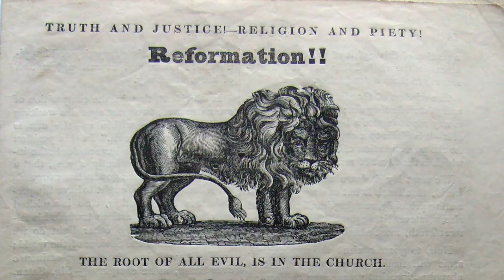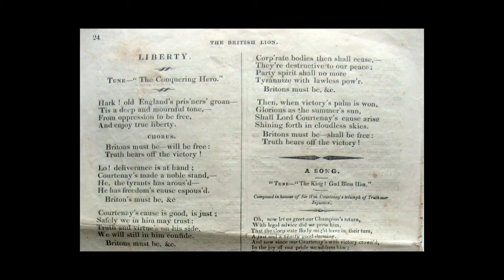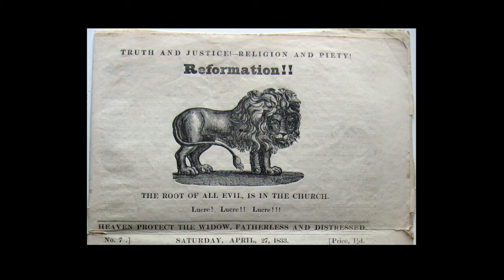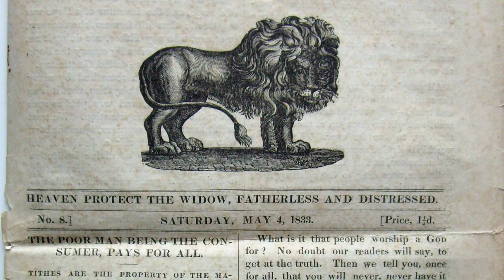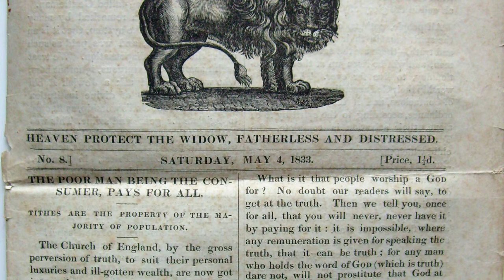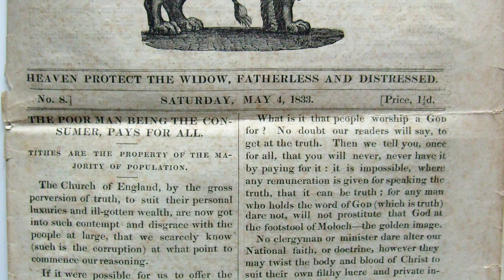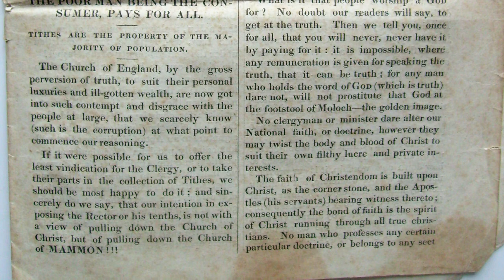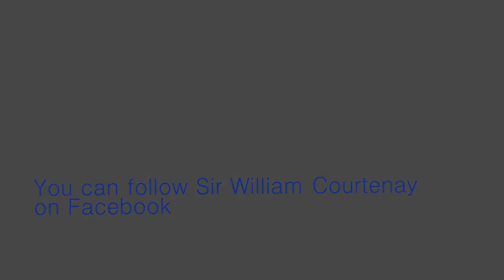Historian Kristof Smeyers discusses Sir William Courtenay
Historian Kristof Smeyers explores Sir William Courtenay with Richard Parrington. The Courtenay phenomenon is viewed from a European perspective.